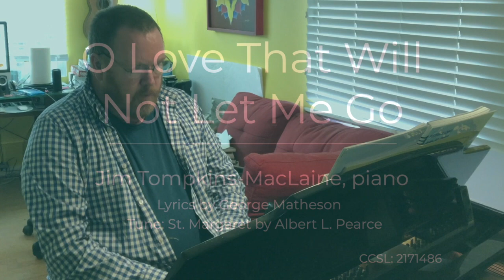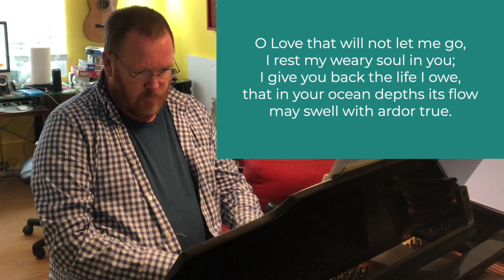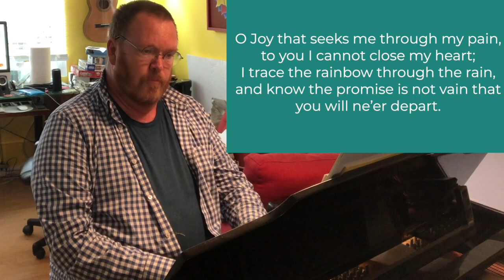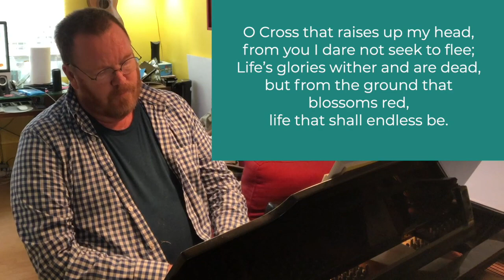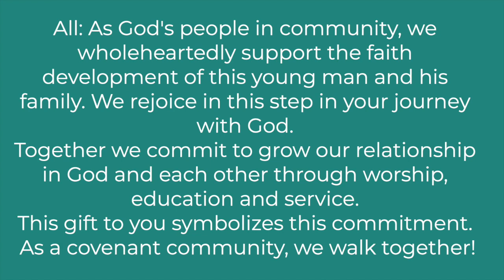Virtual Communion Worship Sept 5 2020 - "Wrestling with Immensities"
Welcome to The Table: United Church of Christ of La Mesa.

If you would like to donate please do so through PayPal using the button at the bottom of our website listed above.

Ambient Music Credits:
“We Will All Be Changed - Instrumental” by Seryn
“The Road, The Rocks, and The Weeds” by John Mark McMillan
“The Road, The Rocks, and The Weeds - Instrumental” by John Mark McMillan
“Sequoia” by Zachary David
“Open Space”
“Warmer”
“Trees” by Future of Forestry

Video licensed by The Work of the People, “A Prayer for the Church Loop”